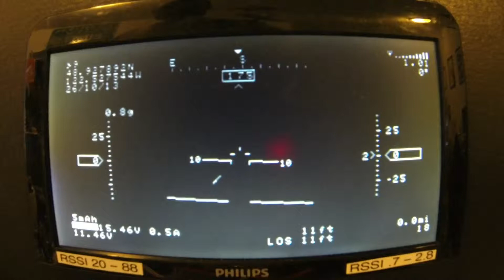RVOSD 5.1 settings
A scroll through the settings of my osd